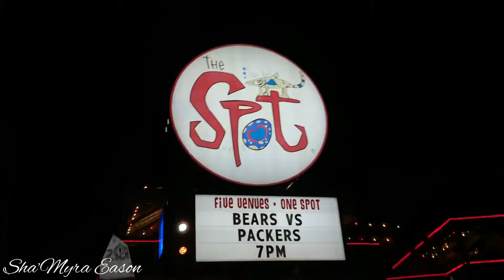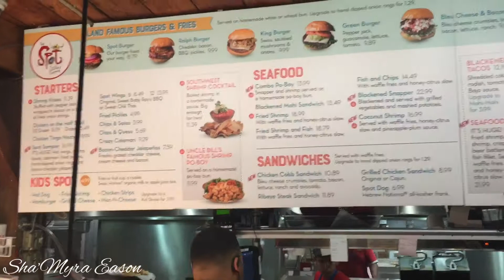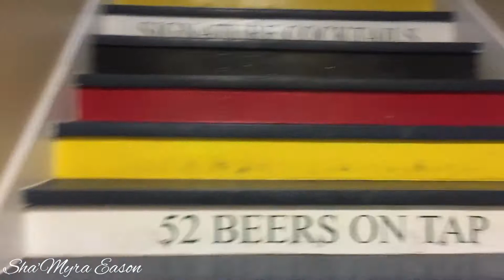3 DAYS OFF!!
Hello nice to see you again 😆

I simply spent my three days off from work enjoying the three F’s- Family, Food and Fun!

How would you spend your three days off from work?

Until next time...stay blessed loves 😊